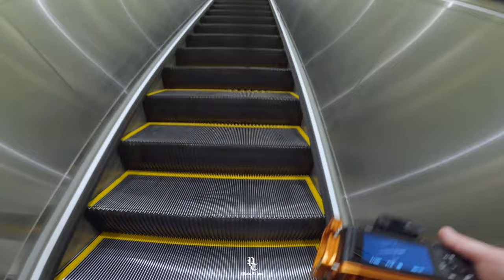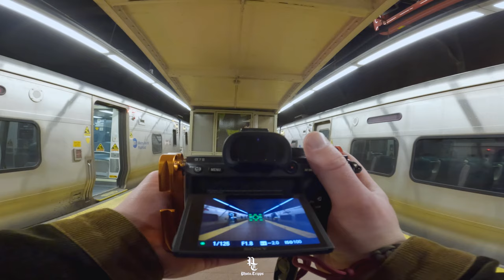EXPLORING NYC GRAND CENTRAL STATION WITH MY CAMERA ( Sony A7III POV 4K)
With the new tracks opening up at Grand Central Madison station I wanted to check it out. A year ago I started making videos and the first pop I shot was at Grand Central Station so it was cool to have it come full circle. The new station wasn't complete open yet but it was cool to see the place practicly empty.

MY GEAR:
SONY A7III
SONY 14 F/1.8 GM
SONY 70-200 F/2.8 GM II
SIGMA 24-70 F/2.8 ART
SIGMA 85 F/1.4 ART
POLAR PRO 2-5 STOP MIST II FILTER
BREVITE PHOTO BAG
GEEKOTO CARBON TRIPOD
3 LEGGED THING L BRACKET